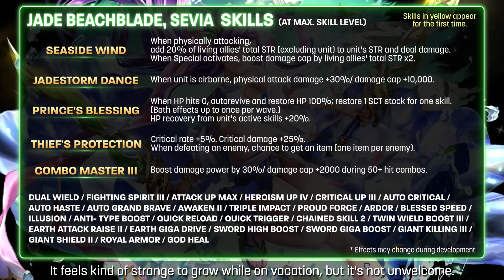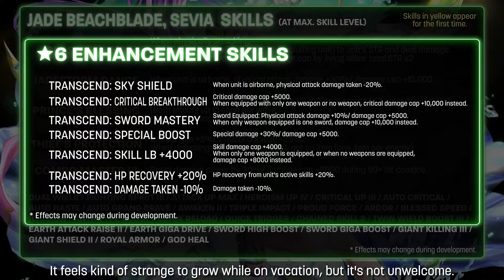Introducing Jade Beachblade, Sevia and Seaside Drive (LR)!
Available from Aug 22, post-maintenance!

New Unit: Jade Beachblade, Sevia (Voice: Nanako Mori)
New Ark: Seaside Drive (LR)

Timestamps:
0:07 - Unit Showcase
1:02 - Ark Showcase